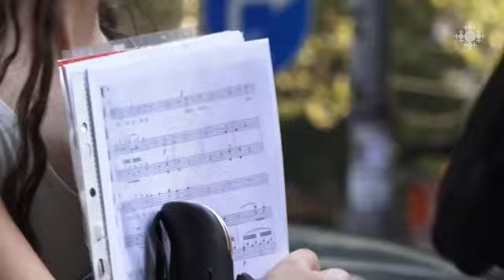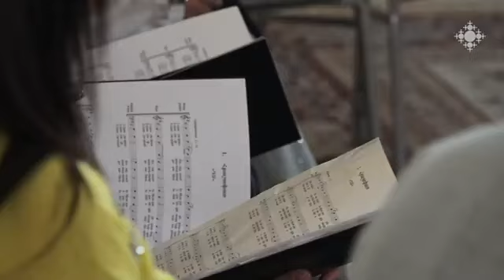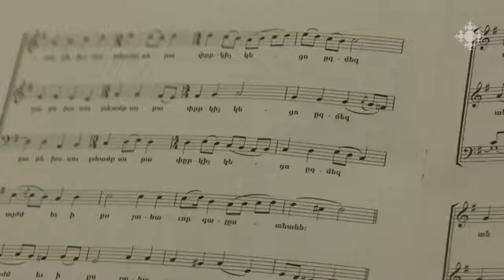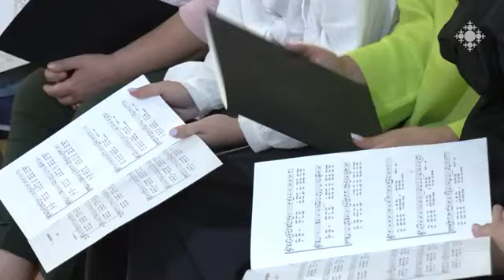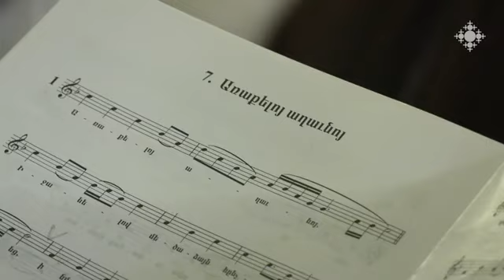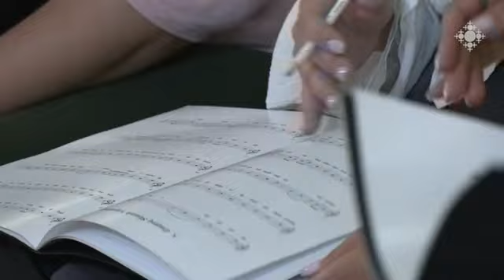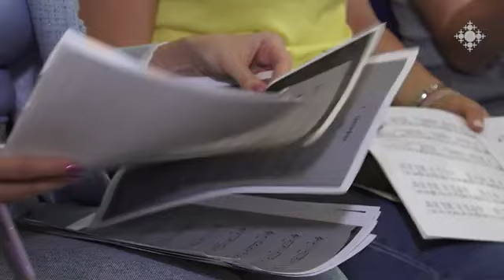Մայր Տաճարի երգչախմբի առաքելությունը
Տասնամյակների հարուստ պատմություն ունեցող Մայր Տաճարի երգչախումբը պատրաստվում է սեպտեմբերի 28, 29 -ին կայանալիք համազգային կարևորագույն իրադարձություններին, որի ընթացքում երգչախումբը կարևոր մասնակցություն է ունենալու։ Նրանց երգեգեցողությամբ է վերաօծվելու Մայր Տաճարը և կատարվելու մյուռոնօրհնության արարողությունը։

The mission of the Cathedral Choir

The choir of the Mother Cathedral, which has a rich history of decades, is preparing for the nationwide important events to be held on September 28, 29, during which the choir will take an important part. The ceremonies of the Mother Cathedral re-consecration and the Blessing of the Holy Muron will be under the choir's singing.